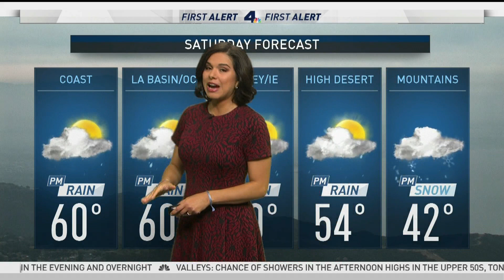Belen De Leon